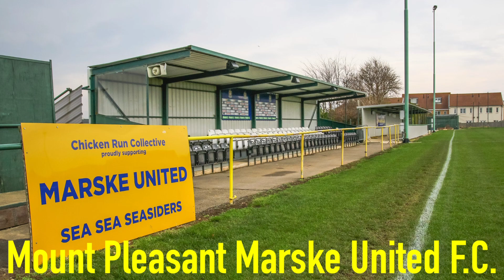2023/2024 The Pitching In Northern Premier League Premier Division Stadiums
Here are the stadiums are in the 2023/2024 The Pitching In Northern Premier League Premier Division